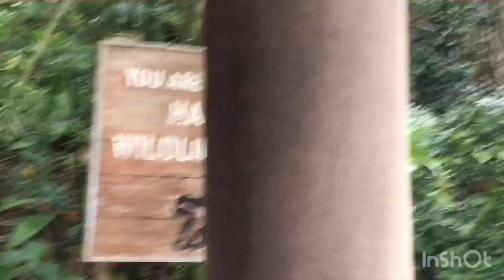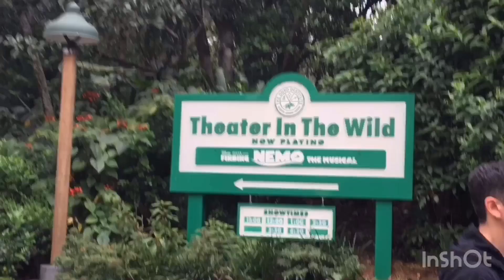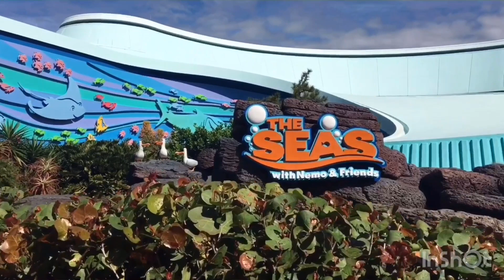Florida Vlog 2/25/19-3/3/19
LPS Amino: Sassykat92